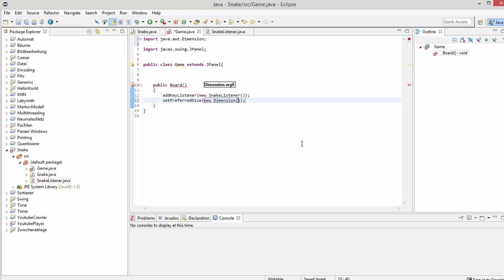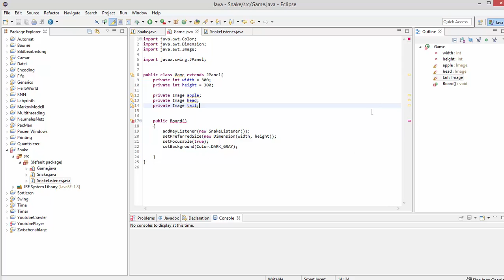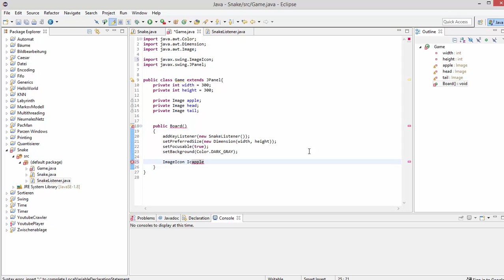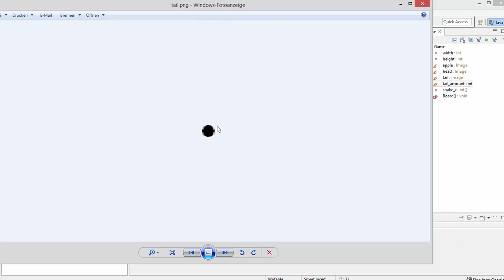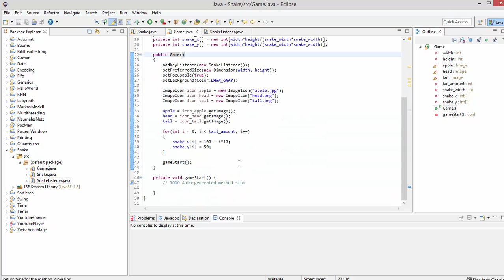Snake in Java #1 - 2D Spieleprogrammierung mit Swing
In diesem Video werden wir anfangen ein kleines Klassik-Spiel zu programmieren: Snake.
Mittel zum Zweck wird wie ihr euch denken könnt Swing sein, und wir werden sehen, dass das alles gar nicht so schwierig ist, wie man vielleicht denkt.